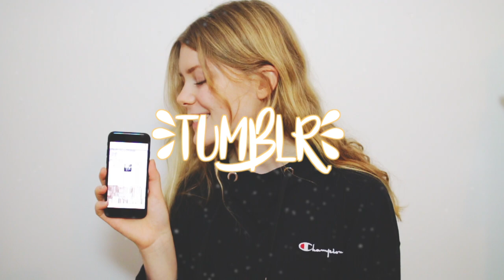2016 FAVORITES! // Things I Loved & Hated In 2016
2016 FAVORITES! // Things I Loved & Hated In 2016! in todays video im showing you my 2916 favorites! i've done a few monthly favorites for 2016 but today i decided to gather all my top favorite things and show them in a video :) hope you liked this 2016 favorites video! i also hope you liked the stop-motion clips!

☾ Nerd stuff etc
✦ Camera: Canon 70d
✧ Lens: Sigma 1.4 30mm Art
✦ Editing: Final Cut Pro X

IF YOU READ THIS COMMENT ”description gang :p” to confuse people :ppp

hi!
in todays video im showing you all my favorite things i've 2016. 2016 was the year of the dab, the musical.ly, the choker, the slime and the paint. but it was ok anyway. here's to 2017! please be better than 2016 lmao. i'm also soon going to be posting a 2016 bloopers video, so get excited! i might also do a "shitty things i did in 2016" or a "things i regret in 2016" but i haven't really done anything shitty :/ i did a video like that in the summer, but since then, i haven't done anything bad!!

This what i got for christmas 2016 try on christmas haul video is inspired by some of my favorite youtubers:
okaysage, olivia jade, mel joy, thatssodorothy, ashley dawn, rclbeauty101, zoella, pewdiepie!

(this video is about 2016, 2017, 2016 favorites, december favorites, monthly favorites, tumblr, aesthetic, christmas, what i got for christmas)